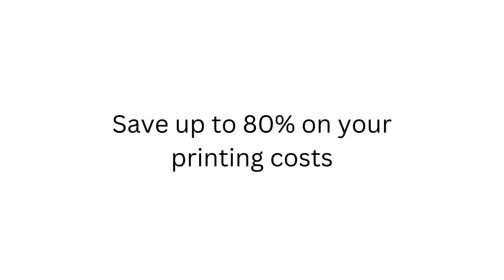Cheaper Dell Cartridges for Life | InknToner UK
Want cheap Dell Cartridges? You'll never run out of cheap, high quality Dell Cartridges with InknToner UK! This short video explains all benefits to Switching & Saving with InknToner UK's Products.

You can save up to 80% with InknToner Products. Our Own-Brand Cartridge provide a fantastic service, with impeccable quality, unbeatable prices and the best value. Whether you want originals or non-originals, we've got them!

Get the greatest deals on your inks, toners, label tapes, printers and other products!
Did you know we also offer Mice, Keyboards and Cables? Even Photo Paper and Memory & Storage Products are sold here - perfect for school, work, businesses!

We have frequent offers on our site, so make sure to look out for that.

Already a Customer? Collect Reward Points onto Your Account and SAVE, SAVE, SAVE! You need to order again? Use Our NEW EASY REORDER PAGE to find out how to do it (You Don't Need an Account to View the Page)! Reorder Quickly and Easily with InknToner UK.

You'll never miss out with InknToner. You can't lose with us!